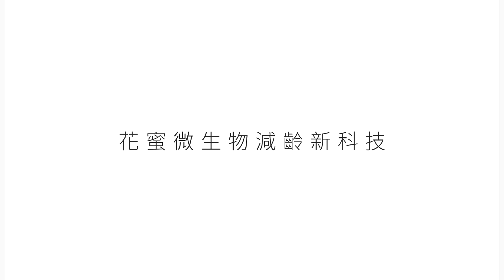DR.CINK-花蜜酵母賦活原生精華露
直播和社團超高人氣 瞬間百組秒殺